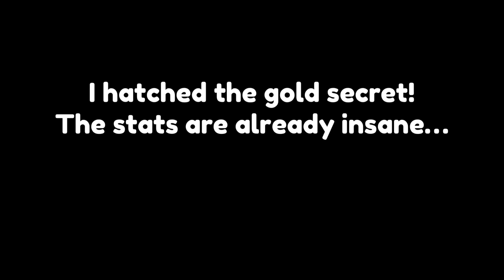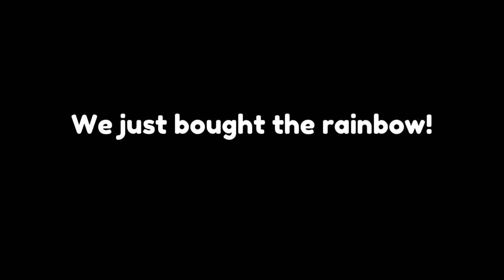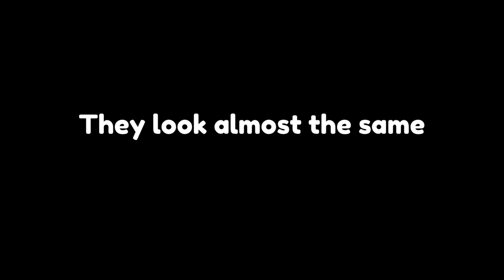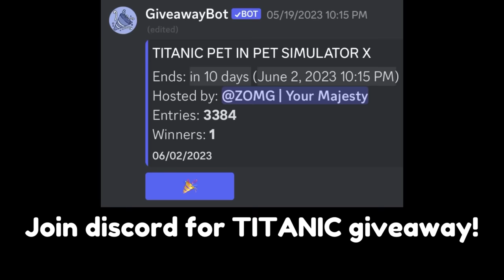I GOTT ITTTTTTTTTTTTT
🌭 WOWWWWWWW THIS PET IS INSANEEEEE